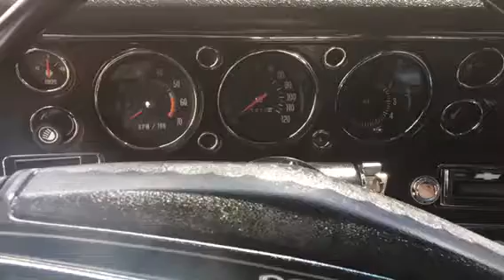1972 Chevrolet Chevelle SS